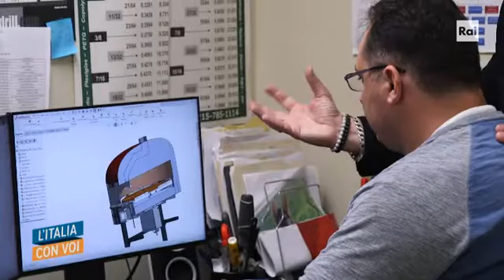Marra Forni - RAI Italia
Aired on "L'Italia con Voi",  Dec. 11th, 2018
from Washington, STEFANO SALIMBENI
filmed by LUIS GONCALVES